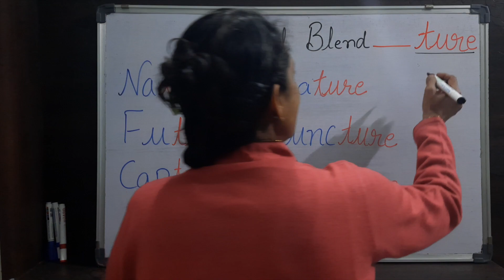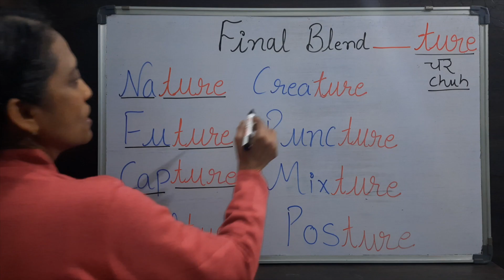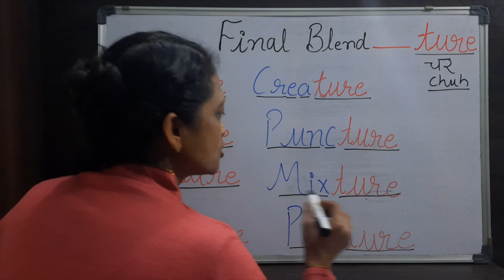Lecture - 36 | Topic - Final Blend of TURE | Initial & Final Blend